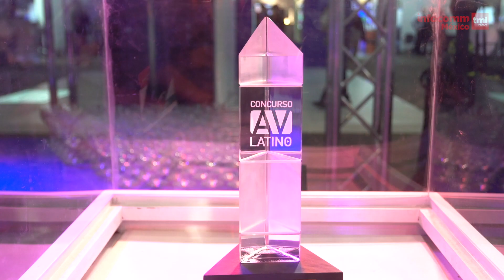SEEL: Ganador Concurso AV Latino 2019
El proyecto Infraestructura AV para la nueva Cinemateca de Bogotá, Colombia, fue el ganador al Mejor Proyecto de Integración Audiovisual de América Latina. El proyecto estuvo a cargo de la empresa integradora SEEL. Federico Bausone, de Crestron Latinoamérica, recibió el galardón en nombre de SEEL.